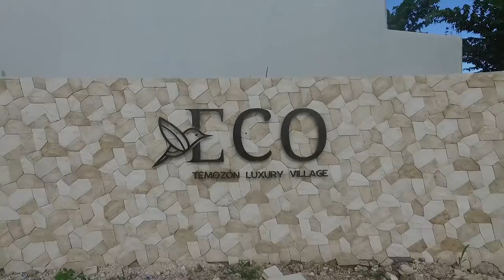ECO Temozón Luxury Village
Escala Constructora nos presenta un nuevo proyecto.